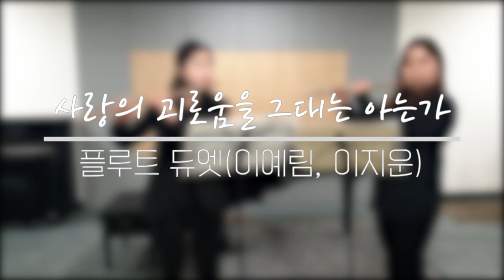[플루트 듀엣] 사랑의 괴로움을 그대는 아는가(Voi, che sapete) I '피가로의 결혼(Le nozze di Figaro)' 2막 아리아 I Flute Duet/모차르트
Arrangement: 연효정(Hyo Joung Youn)
Flute: 이예림, 이지운
Audio: 윤수연
Film & Edit: 정지운
Microphone: AKG C414 XLS *2
DAW: Cubase 10
Camera: Samsung Galaxy Note 8
Edit: Adobe Premiere Pro